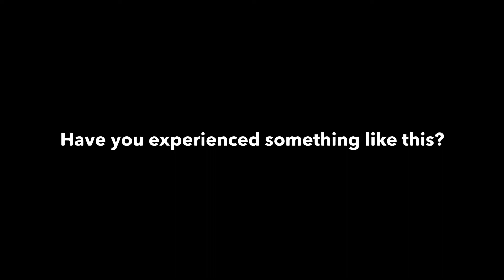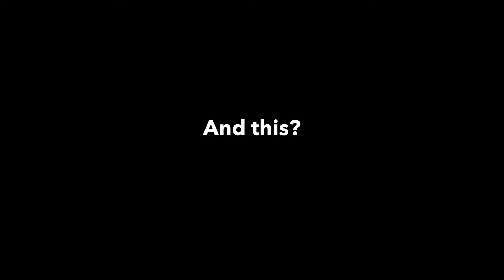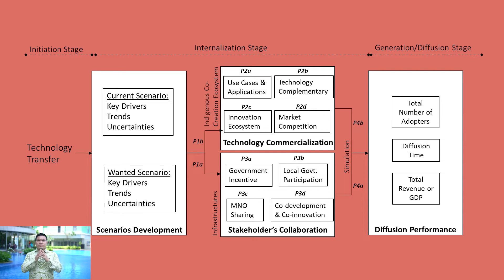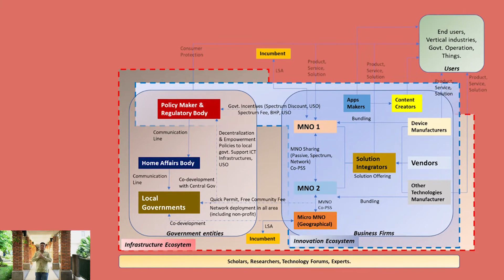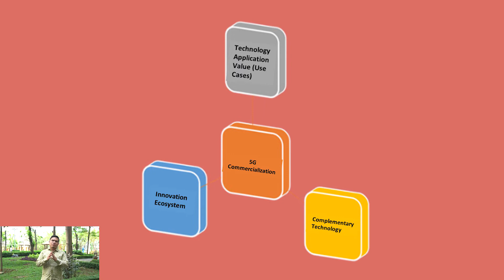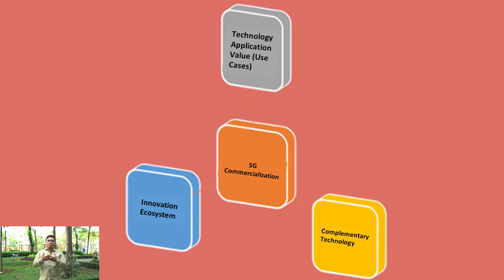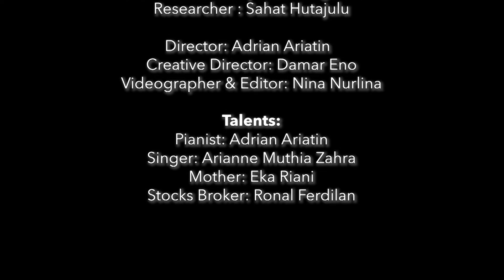5G Technology Development Framework for Indonesia - Dissertation Summary - SBM ITB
5G Technology Development Framework for Indonesia is the main result of research of Dr. Sahat Hutajulu in School of Business Management in Institut Teknologi Bandung. Under the supervision of Prof. Wawan Dhewanto, S.T, M.Sc., Ph.D (promotor) and Dr.rer.pol. Eko Agus Prasetio (co-promotor), he managed to complete the dissertation with publication in highly reputable journals (Scopus Q1).
This video is the summary of the research with the intention to advertise the results especially practical implications of the study.